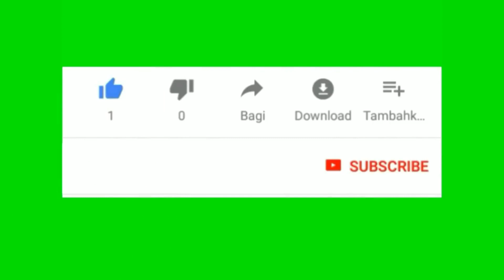tips how to install pistong ring hyudai sonata 2015...